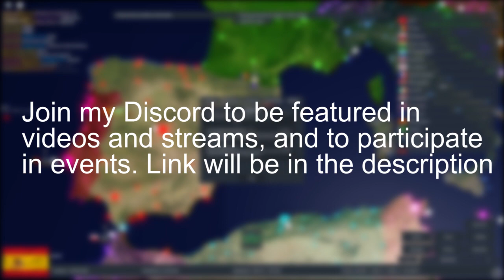Spain Defeats Russia and Expands | Roblox Rise of Nations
Spain Defeats Russia and dominates Europe in Rise of Nations (Roblox)